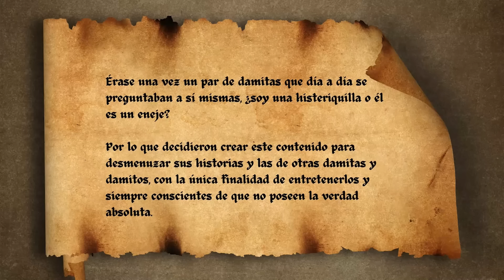Episodio 42 - Lo peor que te hizo tu ex ya siendo tu ex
Hay enejes que no se conforman con haber sido el/la peor de l@s novi@s, sino que también se empeñan en ser una pesadilla cuando se convierten en exes.

¿Qué es lo peor que te hizo tu ex ya siendo tu ex?